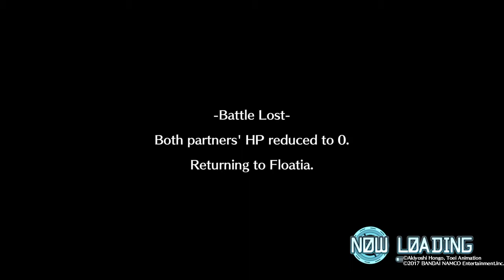Digimon World: Next Order Playthrough Part 1 Lost Memories